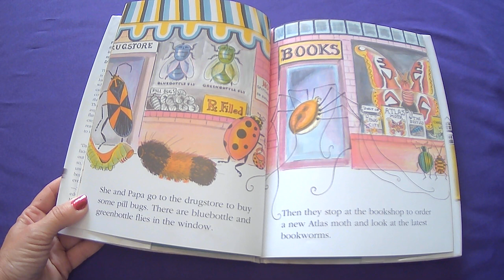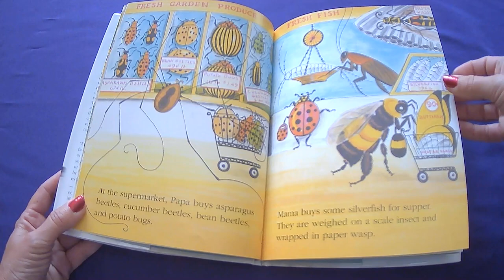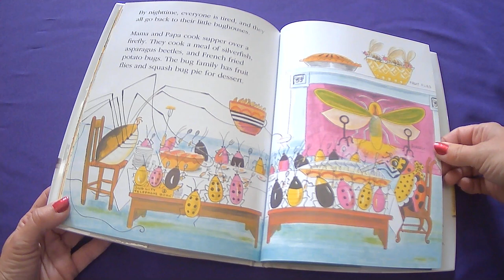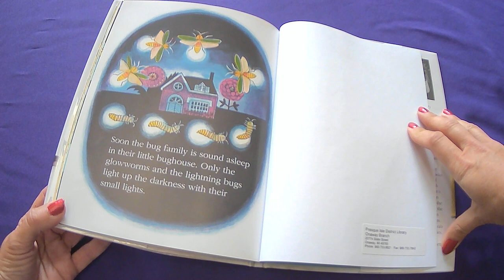Bug city read aloud for remote learning